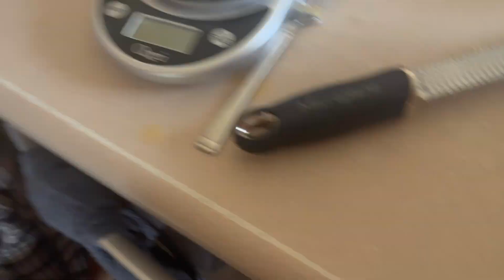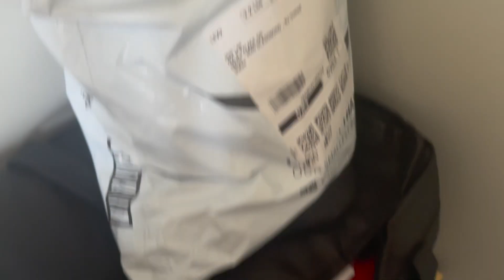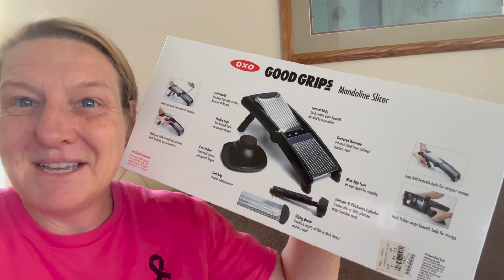Spend The Weekend With Me! Lots of Kitchen Time!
Code: joan